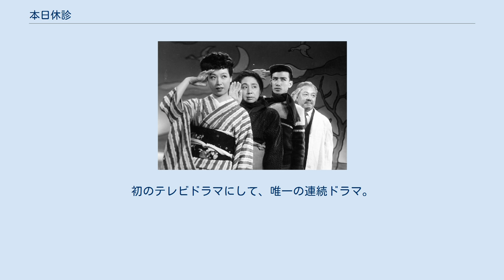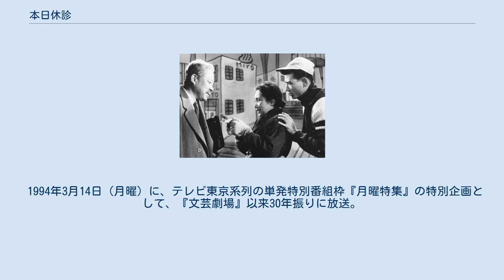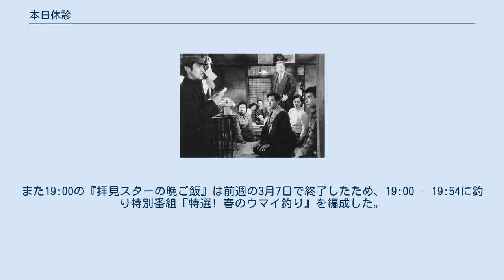本日休診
『本日休診』（ほんじつきゅうしん）は、第1回読売文学賞小説賞を受賞した井伏鱒二の小説である。
初出は『別册文藝春秋』第12号（1949年8月）、第14号（12月）、第15号（1950年3月）、第16号（5月）。
 1952年に渋谷実監督で映画化された。
また5回に渡ってテレビドラマ化された。
 左から 三國連太郎, 田村秋子, 中村伸郎, 柳永二郎, 角梨枝子, 佐田啓二。
 左から 淡島千景, 鶴田浩二, 柳永二郎。
 左から 柳永二郎, 田村秋子, 佐田啓二。
 1957年3月5日から同年同月26日まで4回に渡って、日本テレビの『山一名作劇場』（火曜20:00 - 20:30。山一證券一社提供）で放送。
初のテレビドラマにして、唯一の連続ドラマ。
 1959年12月31日（土曜）にNET（現：テレビ朝日）の13:10 - 14:45（JST）で放送。
この年開局したNETが、大晦日特別番組として放送。
 1961年3月8日に、TBSの『日立劇場』（水曜21:00 - 21:45。日立一社提供）で放送。
 1964年3月6日に、NHK総合テレビの『文芸劇場』（金曜20:00 - 21:00）で放送。
 1994年3月14日（月曜）に、テレビ東京系列の単発特別番組枠『月曜特集』の特別企画として、『文芸劇場』以来30年振りに放送。
本来同番組の枠は19:30 - 20:54（JST）だが、この回は20:00 - 21:54（JST）で放送された（歴代では一番の長時間）。
 ^ 松本武夫 「井伏鱒二年譜（昭和十六年〜平成八年）」 『立正大学文学部研究紀要』 13号、133頁、1997年3月25日。
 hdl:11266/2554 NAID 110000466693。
 ^ 『キネマ旬報ベスト・テン85回全史 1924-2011』（キネマ旬報社、2012年）88頁 ^ 21:00の『千昌夫の評判家族探訪』は休止、20:54のミニ番組『暮らしのカレンダー』は21:54に繰り下げ、その21:54のミニ番組『流行図鑑』は19:54に繰り上げた。
また19:00の『拝見スターの晩ご飯』は前週の3月7日で終了したため、19:00 - 19:54に釣り特別番組『特選! 春のウマイ釣り』を編成した。